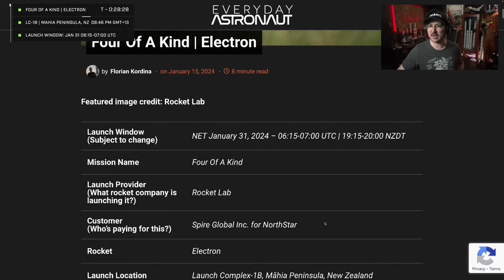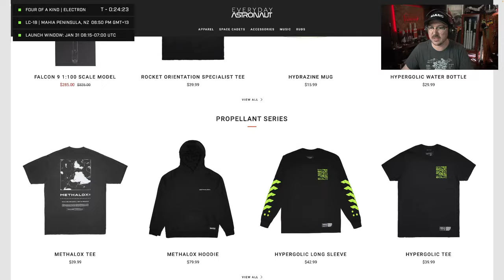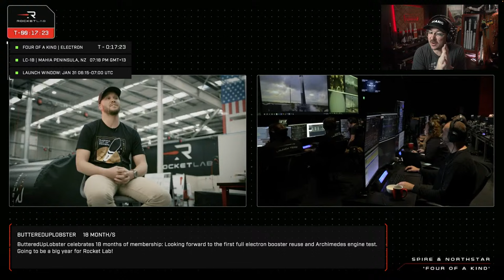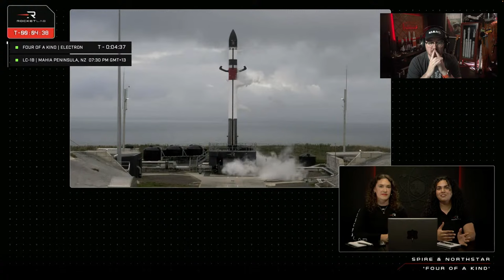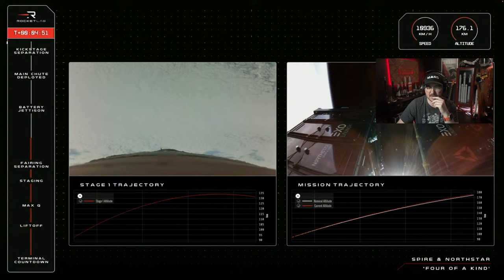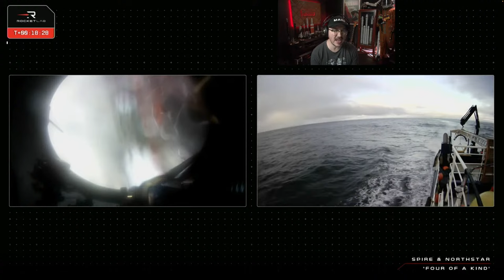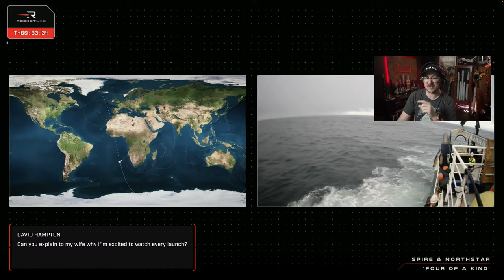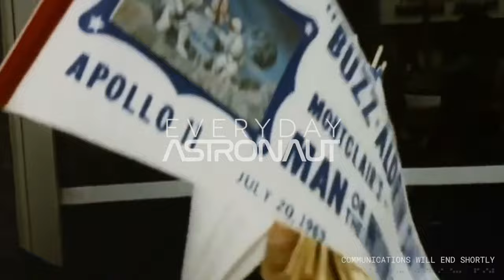Watch Rocket Lab launch and recover an Electron Booster!!!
Four Of A Kind will be Rocket Lab’s 43rd launch overall and its first launch this year, as well as its 10th launch from Launch Complex 1B. Their Electron rocket will be launching four Space Situation Awareness (SSA) satellites for Spire Global Inc’s customer NorthStar. The four L.E.M.U.R. satellites will be launched into a circular 530 km Sun synchronous orbit at 97° inclination. They are also attempting to recover their Electron booster after it softly splashes down.

00:00 - Intro
03:25 - Prelaunch Preview
10:45 - Q&A
17:45 - Stream Starts
42:19 - Go / No-Go Poll
54:10 - Liftoff!
56:45 - Stage Separation
1:01:58 - 1st Stage Parachutes
1:03:35 - SECO
1:05:50 - Coast / Q&A
1:11:20 - Splashdown!
1:13:00 - Q&A